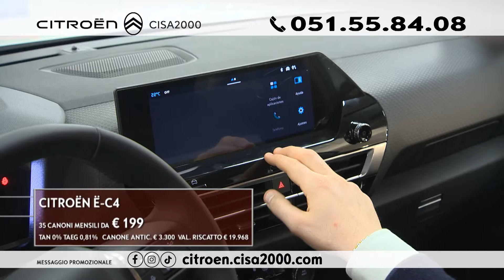MG BOLOGNA - CISA2000 CITROEN - DS STORE BOLOGNA - VEICOLI USATI 13-02-24 - LA VETRINA DELL'AUTO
Scegli la tua nuova auto con noi!

00:00 Intro MG Bologna
00:41 MG 4
02:04 MG ZS
03:22 MG HS
04:12 Conclusione MG
04:45 Intro Cisa2000 Citroen
05:05 Citroën C3
05:59 Citroën C3 Aircross
06:49 Citroën C5 Aircross
07:46 Citroën C5X
07:57 Citroën ë-C4X
08:20 Citroën ë-C3
08:44 Citroën C4
09:03 Conclusione Citroën
09:35 DS 4
10:27 Veicoli usati Stefanelli1952